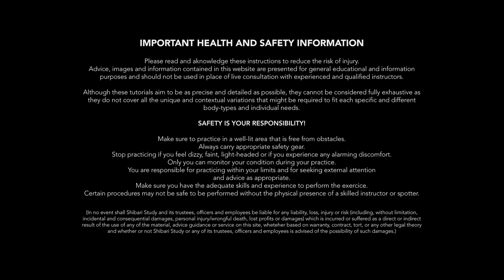Safety & Risks of Semenawa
Become aware of the safety and risks when playing with Semenawa. Try Shibari Study 7 days for free and watch this full series

In this course, Tamandua and his model Briki demonstrate and discuss their vision and practice of Semenawa. The session video is not a class but aims to illustrate the theoretical elements of the course.

Whether you are discovering this intense and demanding style of Shibari for the first time or are already familiar with it, this course will provide valuable insights and inspiration to incorporate into your own practice.

STARRING
Tamandua
Brikki